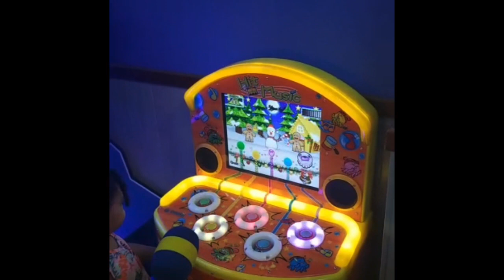Exciting day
I’m having some quality time with my mom at Chuche cheese